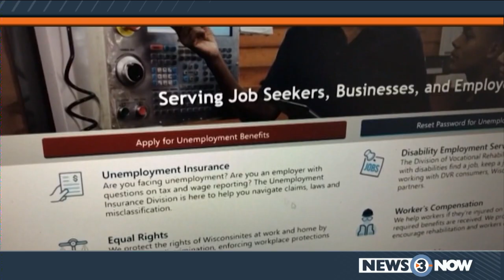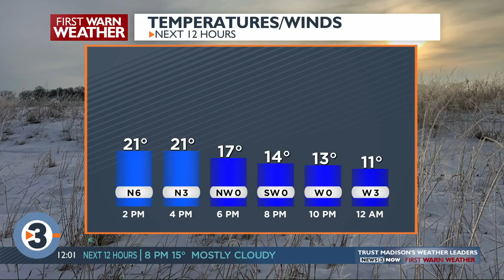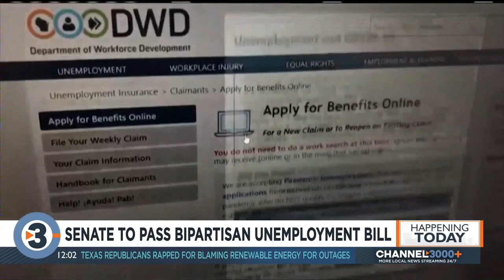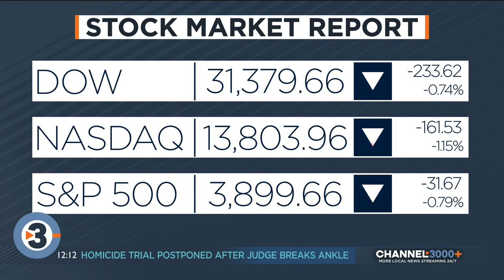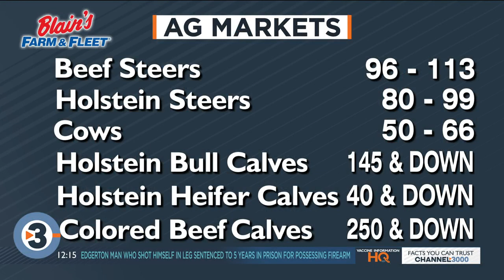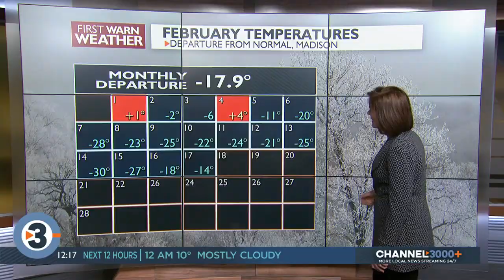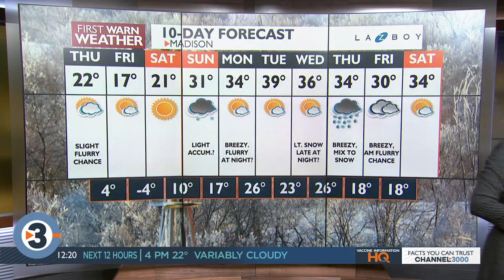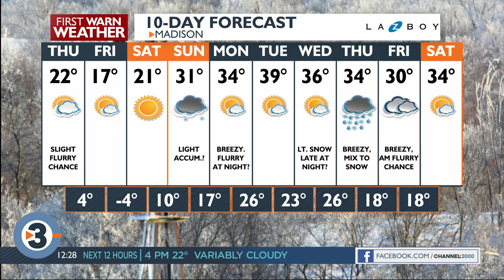News 3 Now at Noon: February 18, 2021